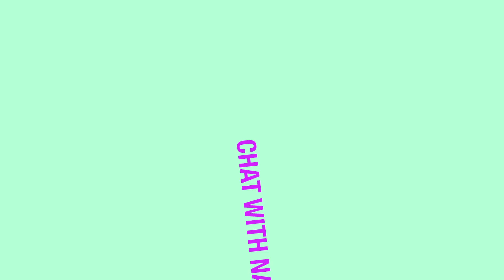Chat With Nat: Hot Air Balloon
Watch as Mission Queensland Firebirds Nat Medhurst and Candice Adams become high flyers on a Hot Air Balloon above Brisbane and the Gold Coast.
Balloon with Hot Air has been offering the most reliable balloon take-offs in Australia for more than 12 years.
So if you want to experience the wonder, silence and romance of your first hot air balloon ride to book your experience.